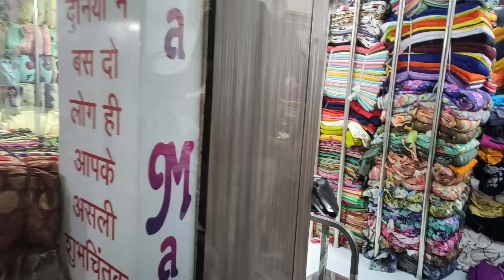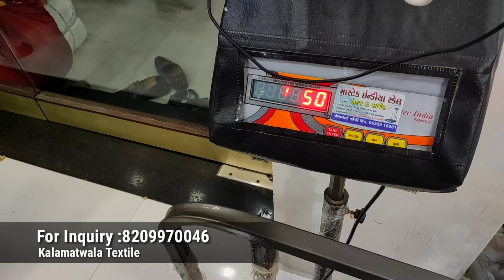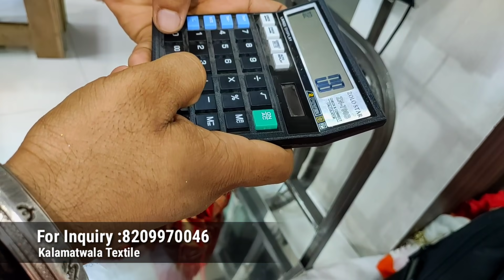Surat cut piece wholesale | Surat cut piece market | Cut piece market in surat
Shop Details

Shop  Name  - Kalamatwala Textile
Shop. No. A - 236 , 237 , 238
 New Bombay Market
Opp. Avdh textile market.  Surat

Related keywords to this video :
New latest cotton cut piece fabrics
cut piece wholesale surat
Cod
cotton, muslin, georgette Fabrics
cut piece cloth wholesale market in delhi
cut piece cloth
cut piece suit wholesale
cut piece fabric wholesale
Cut piece dress material
Cut piece cloth wholesale ludhiana
Cut piece cloth Wholesale in Hyderabad
Cut piece Surat factory
Cut piece wholesale market in Surat
cut piece saree wholesale market in surat
Cut piece kapda wholesale market surat
Cut piece market in ahemdabad
Avadh market cut piece
Mahakal cut piece center surat
Cut piece
Maya mahadev
cut piece sarees in hyderabad

For shoot